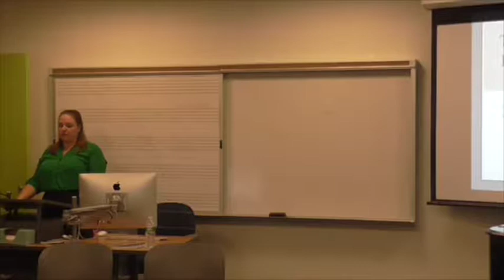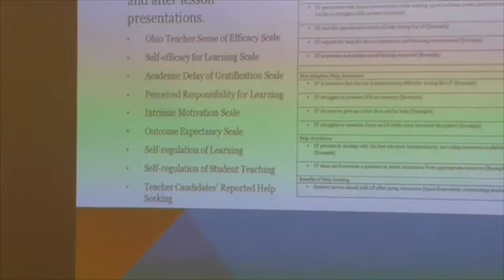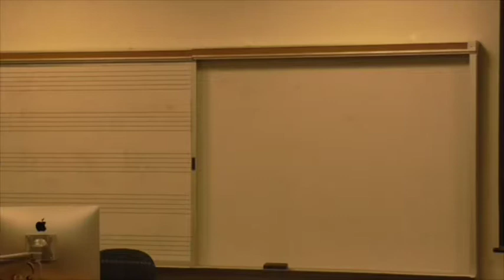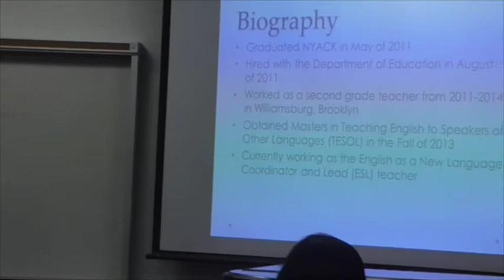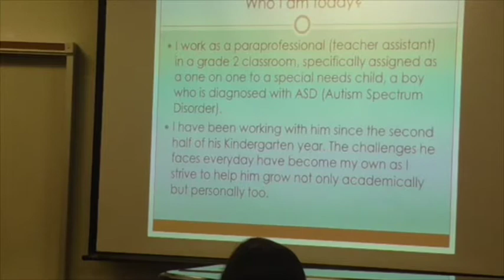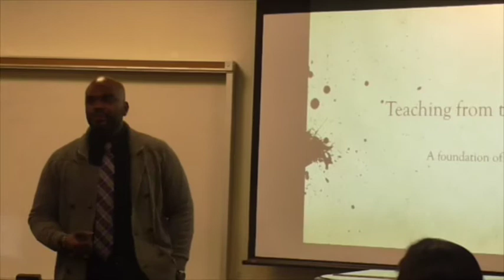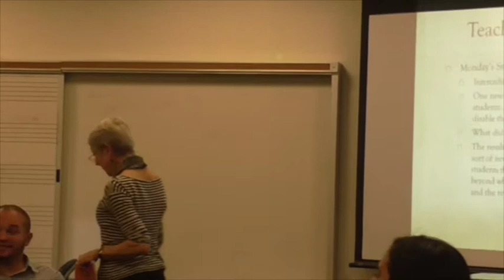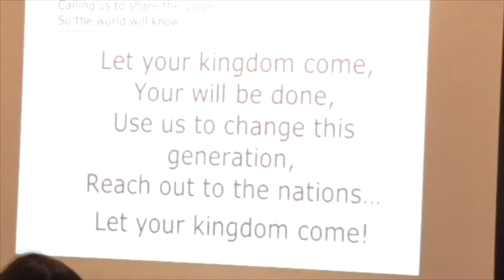Nyack Scholars Symposium 2016 - School of Education